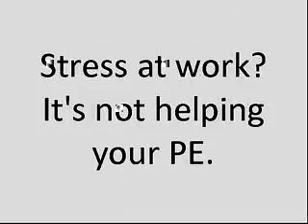Help With Premature Ejaculation